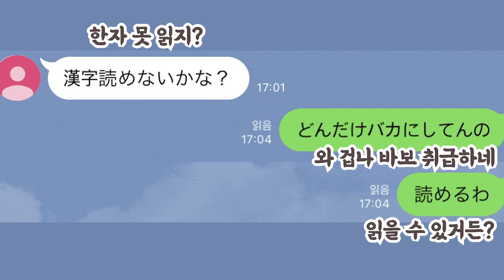일본어를 연애로 배웠더니 일진 고딩 말투가 되었다.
★上記のリンクから$10以上購入すると、
$10無料でクレジットがつきます。ぜひ活用ください！
（48時間以内に付与）

ぜひ試してみてくださーい！♪